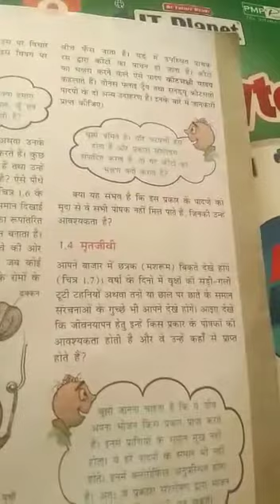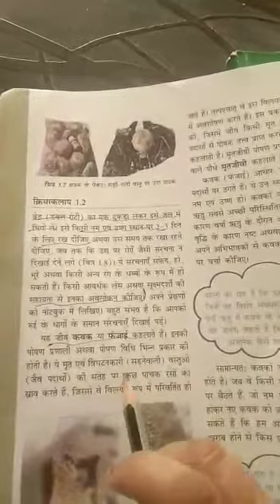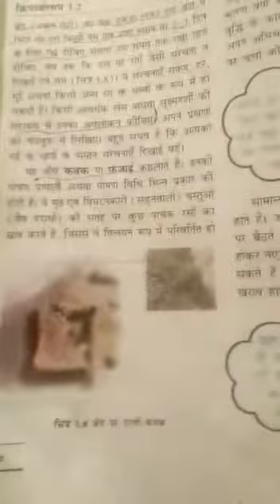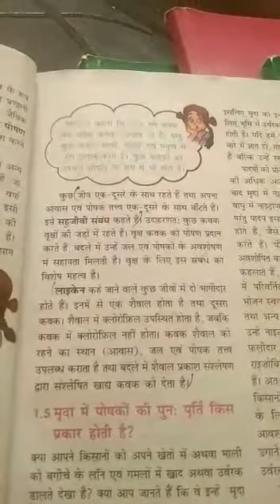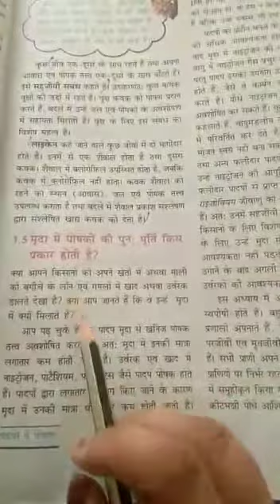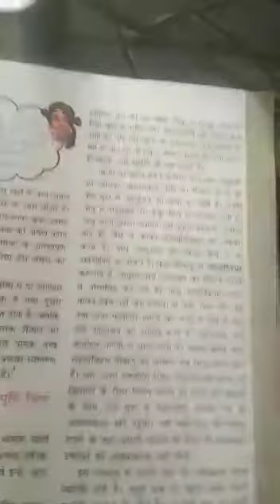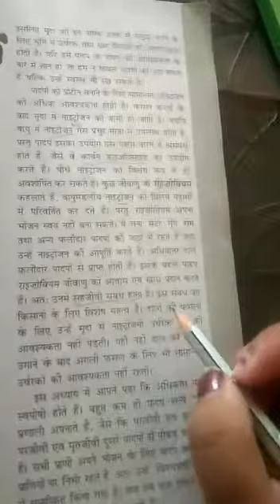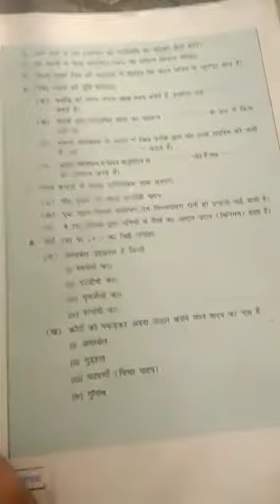Class-7th ,ch-1 science hindi medium,Reading last part